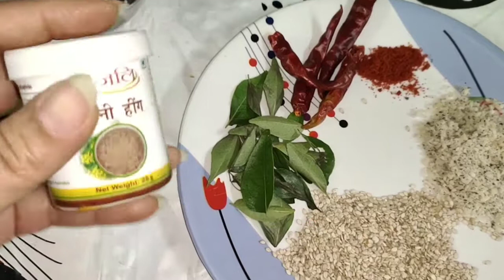સ્વાદિષ્ટ દૂધી ના મુઠીયા આસાનીથી બનાવવાની રીત l Easy Dudhi Muthiya Reipe l Lauki Muthiya